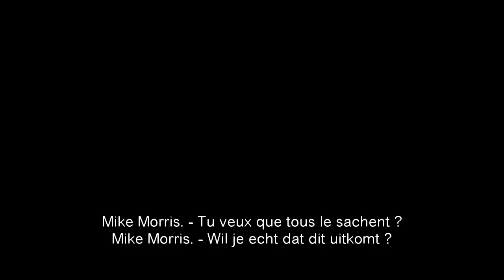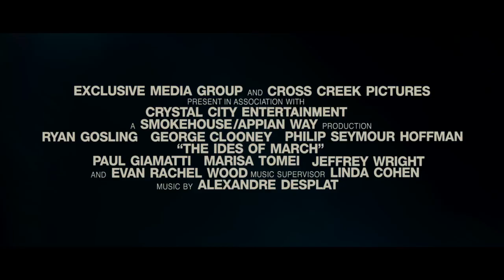The Ides of March Official Trailer VO st fr&nl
Réalisé par George Clooney
Avec Ryan Gosling, George Clooney, Philip Seymour Hoffman

Long-métrage américain . Genre : Drame
Durée : 01h35min

Synopsis : Stephen Meyers est le jeune mais déjà très expérimenté conseiller de campagne du gouverneur Morris, qui se prépare pour les élections à la présidence américaine. Idéaliste et décidé à faire honnêtement tout ce qu'il peut pour faire gagner celui qu'il considère sincèrement comme le meilleur candidat, Stephen s'engage totalement. Pourtant, face aux manipulations et aux coups tordus qui se multiplient vite, Stephen va devoir faire évoluer sa façon de travailler et de voir les choses. Entre tentations et désillusions, les arcanes du pouvoir le transforment...